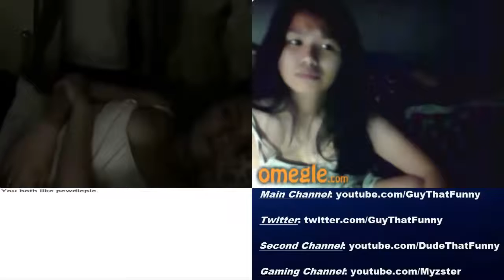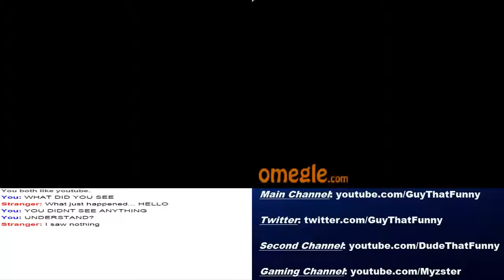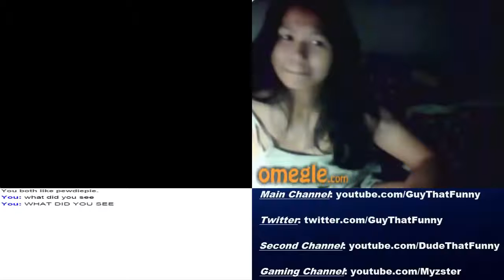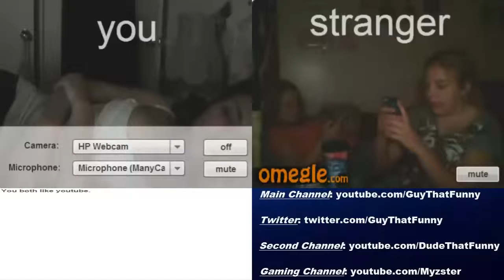OMEGLE SEXY GIRL PRANK ♦ Omegle Pranks